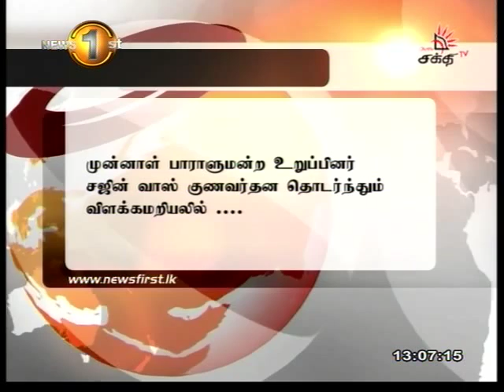Lunch Time News Shakthi TV 1pm 21st July 2015 Clip 06